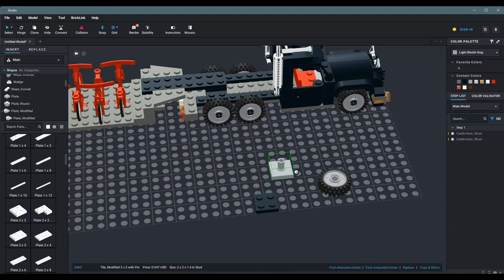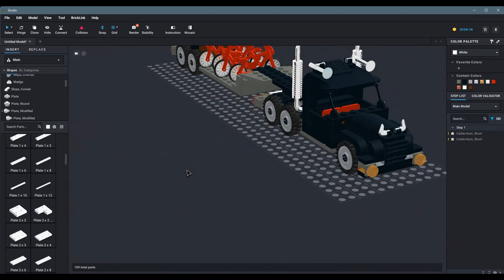LEGO Cargo Truck Build | Create a Detailed Cargo Truck in BrickLink Studio 2.0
"Discover how to build a detailed LEGO Cargo Truck using BrickLink Studio 2.0 in this comprehensive tutorial! I'll guide you through each step of the process, from selecting the right pieces to assembling a fully functional and realistic cargo truck. Perfect for LEGO city layouts or as a standalone model, this tutorial is great for builders of all skill levels.